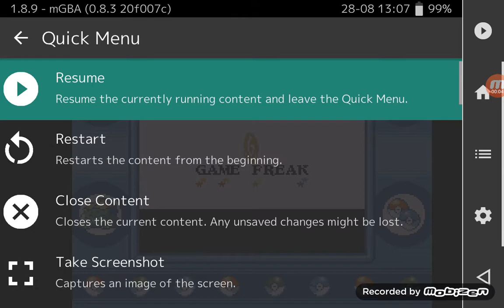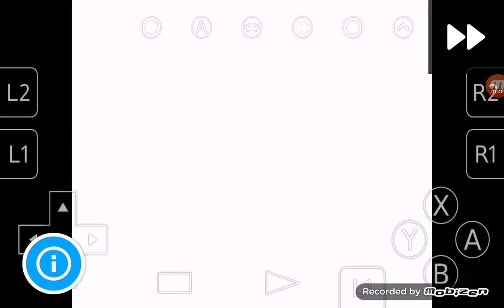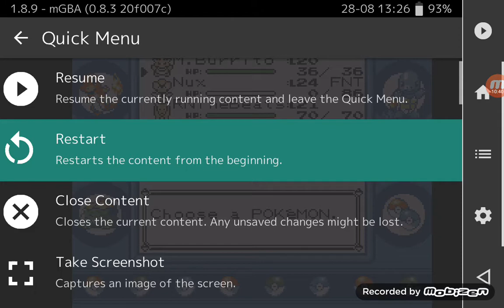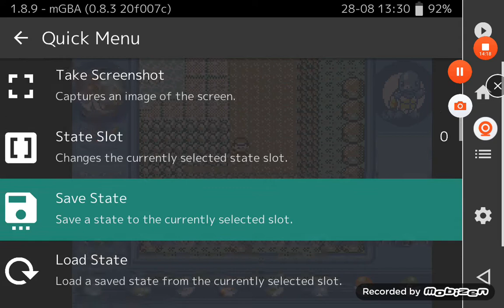The series is back! - Pokemon Blue Kaizo EP 7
The series is finally back and is the 1 out of 2 games that are actually series